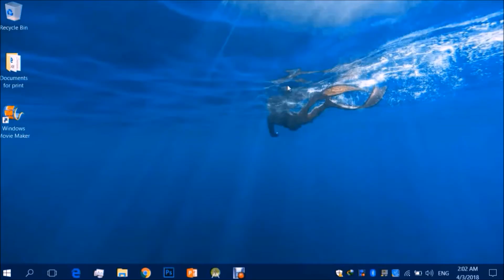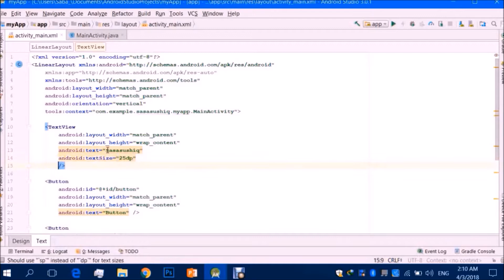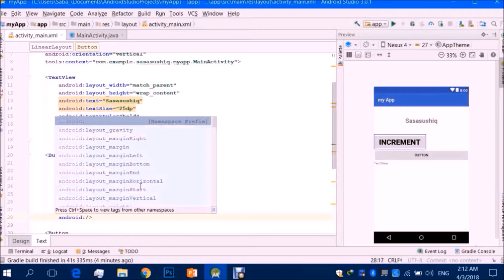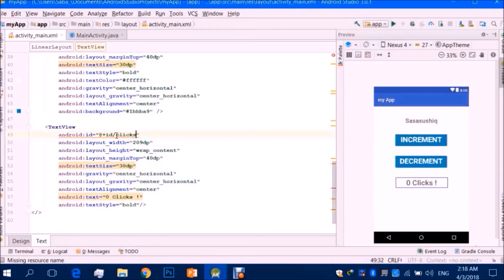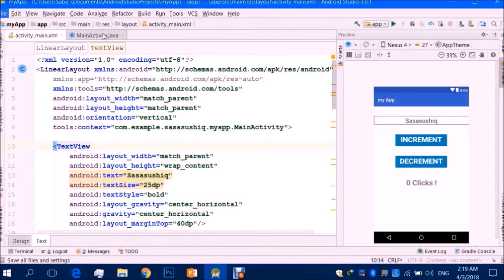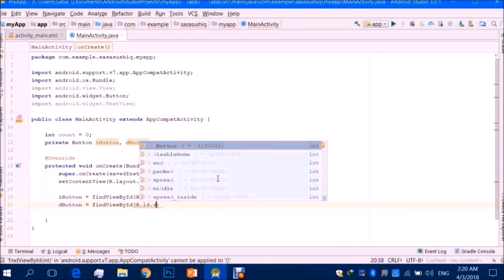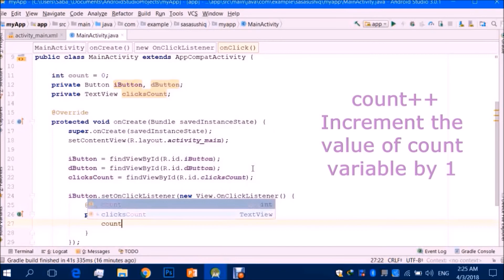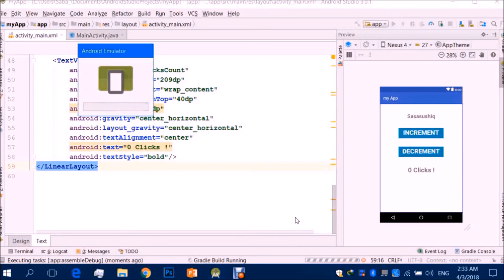Increment Decrement App | Android App Development video #03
This video tutorial will teach you a simple increment decrement android app.